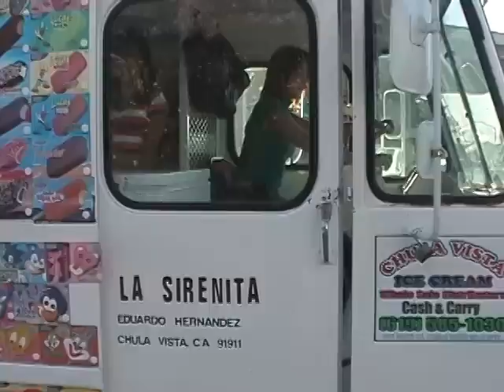Ice Cream Truck Driver video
A penetrating look into the inner lives of ice cream truck drivers in the South Bay.  You'll never eat ice cream the same way again.